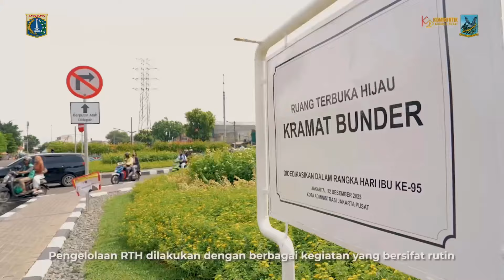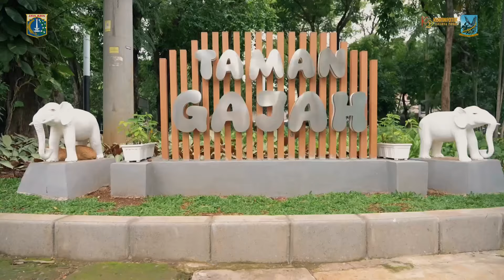Ruang Hijau di Pusatnya Jakarta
Ruang Terbuka Hijau (RTH) adalah sebuah area terbuka di perkotaan yang ditumbuhi oleh vegetasi. Vegetasi yang ada pada ruang terbuka hijau dapat berupa taman, hutan kota, taman kota, atau bahkan tempat perkebunan yang digunakan untuk keperluan publik.

RTH ini memiliki banyak manfaat bagi lingkungan dan masyarakat. Mulai dari menghasilkan oksigen, menyerap polutan, menjaga suhu udara, sebagai tempat serapan air hujan, dan menjadi tempat rekreasi bagi masyarakat. Kalian bisa berolahraga, berkumpul dengan keluarga/teman, atay sekedar bersantai.

Pemerintah Kota Administrasi Jakarta Pusat melalui Sudin Pertamanan dan Hutan Kota senantiasa berupaya untuk mengelola ruang-ruang masyarakat tersebut dengan cara menambah, memelihara dan meningkatkan kualitas dari RTH.

Yuk kita simak informasi selengkapnya terkait RTH di Jakarta Pusat melalui video berikut! 🌳💚

Pengisi Suara: Shabrina Saraswati
Kameramen: Dwi Arif Setiawan, R Maulana Yusuf, Shabrina Saraswati,
Pilot Drone: Berlian Sigit
Penyunting Gambar: Angga Rizkyanda Putra
Penanggung Jawab: Ibu Mila Ananda
Fasilitator: Ibu Putri Kharisma Utami